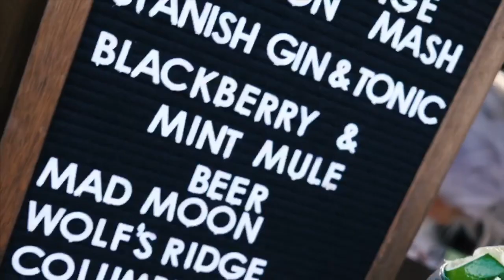Short and Stout Mobile Bar - Promo Video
Coming from Columbus, OH we run a mobile bar business out of our 1964 Atwood Camper.
Video made by Brad Annis